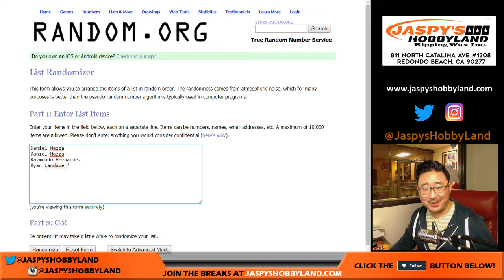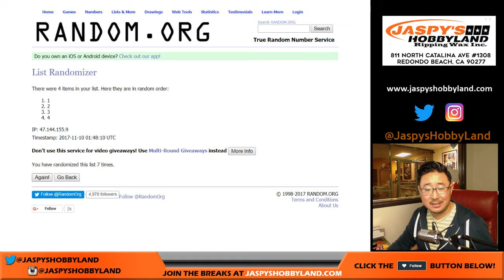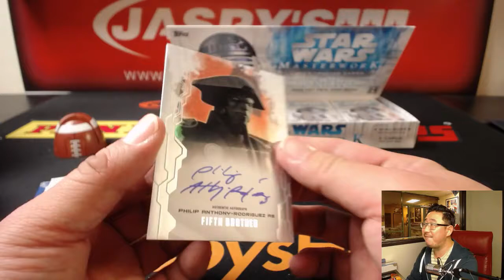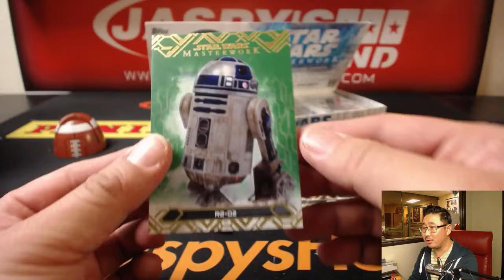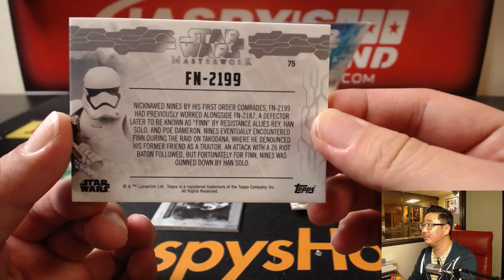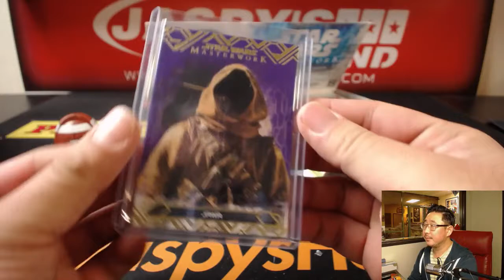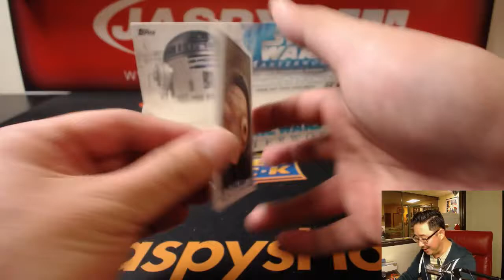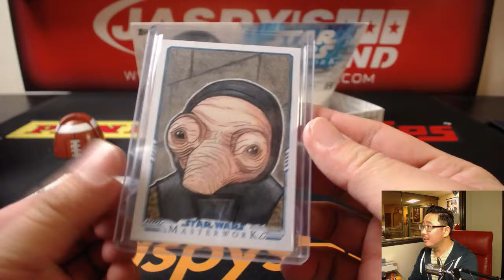Th, 11/09/17 [1Box RANDOM BOX] #16 - 2017 Topps Star Wars Masterwork